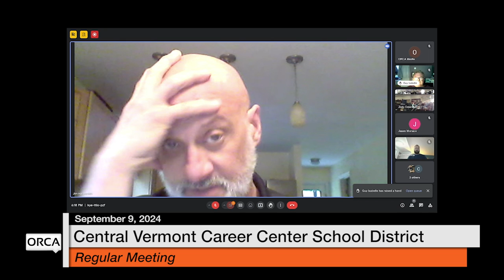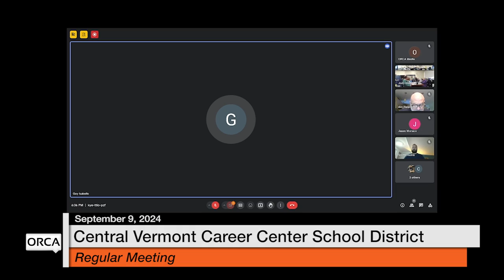Central Vermont Career Center - September 9, 2024 [CVCC]